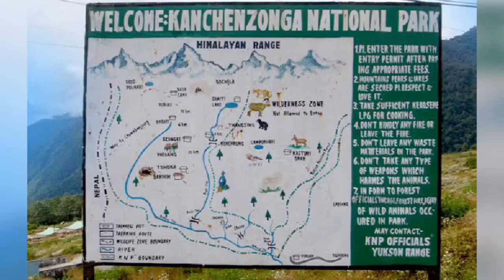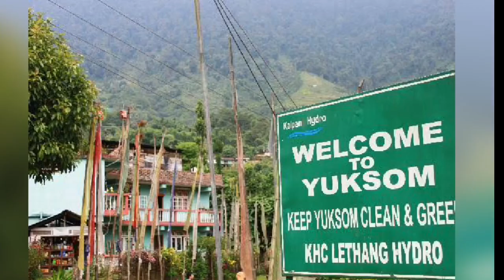Sikkim Tourist places| Sikkim Tour Guide| Sikkim Top Attraction| Sikkim Tourism| Complete Tour Guide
वीडियो के बारे में– हैलो दोस्तों, आज की इस वीडियो में हम बात करेंगे भारत के उत्तर पूर्वी राज्य सिक्किम के बारे में।
उम्मीद है अपको वीडियो पसंद आयेगी।

About This Video – Hello friends, In today's video we will talk about India's North Eastern state sikkim. Hope you like this video.

Regards
Anurag Pandey Anusap

1. Top 10 Tourist Places Of Sikkim
2. sikkim me ghumne ki 10 jagah
3. Sikkim me ghumne k jagah
4. Sikkim North East India
5. Gangtok Top Attraction
6. Gangtok Tourist places
7. Tourist places Gangtok
8. Sikkim Tour Guide
9. Sikkim Tour Vlog
10. Pelling Tour Guide
11. Pelling Sikkim
12. Lachung Sikkim
13. Lachung Tourism
14. Lachung Tourist places
15. Ravangla Sikkim
16. Ravangla Tour Guide
17. Kanchanjunga National park
18. Kanchanjunga Biosphere park
19. North Sikkim Tourist places
20. South Sikkim Tourist places
21. Tourist places North Sikkim
22. West Sikkim Tourist places
23.  Zuluk Tourist places

अस्वीकरण:
इस वीडियो में प्रदान की गई सभी जानकारी इंटरनेट, गूगल और महत्वपूर्ण एवं ऐतिहासिक पुस्तकों और पत्रिकाओं पर आधारित है।  यह वीडियो केवल सूचना, शिक्षा और मनोरंजन के उद्देश्य से है।  इस वीडियो में कुछ चित्र एवं वीडियो क्लिप केवल उदाहरण के लिए हैं।  वीडियो फुटेज और छवियों के सभी क्रेडिट ⭐⭐⭐⭐ उनके संबंधित स्वामियों को जाता है।
 मुझे उम्मीद है कि संबंधित मालिक मुझे समझेंगे।  अगर मैंने उनकी कुछ सामग्री का उपयोग अपने वीडियो में किया है।  इसलिए सभी संबंधित स्वामियों को फिर से धन्यवाद।

Music can be used by any YouTube user including their monetised content. All links below MUST be pasted in the video/presentation description: Free Background Music

Mortals ft. Laura Brehm by NCS